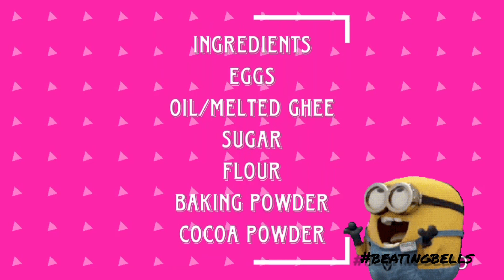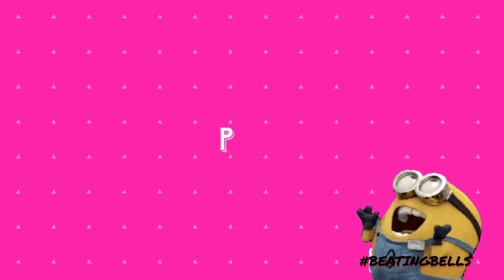Marble cake recipe/chocolate sandwich cakes/ chocolate cake for kids / cake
marble sandwich cakes
INGREDIENTS:
flour 1 cup
sugar 3/4 of the cup
oil/ melted ghee 3/4 of the cup
eggs 3
baking powder 1 tea spoon
cocoa powder 2 tea spoons
and enjoy the quick recipe for 😋 cakes.
Musician: LiQWYD
cake recipe
marble cake
marble cake recipe
sandwich cake recipe